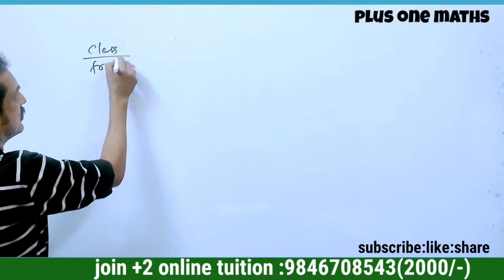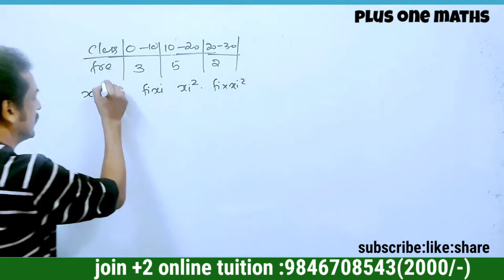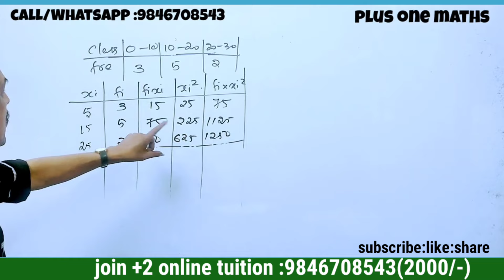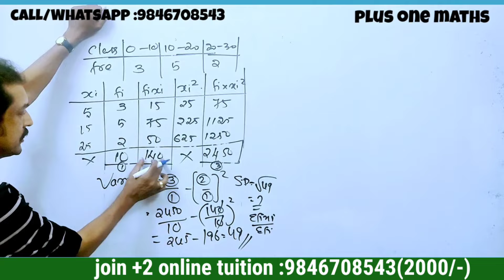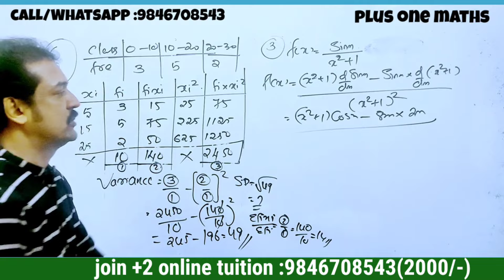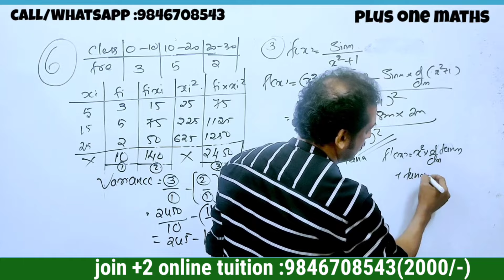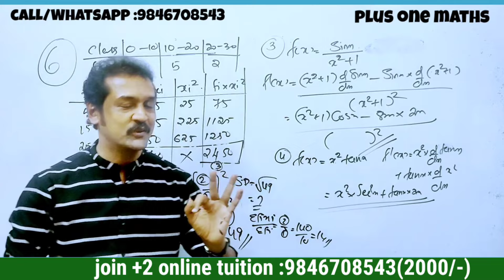+1 maths 9 മാർക്ക്‌ ഉറപ്പിക്കാം | plus one maths public exam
keralaexamnews
+1_ improvement-2023
plus_one_improvement_2023
#+2result_2023
keam 2023news
 plus one
plus one improvement
CBSE12maths
#+2failedstudentsnews
# ഫെയിൽഡ്
nda-2024